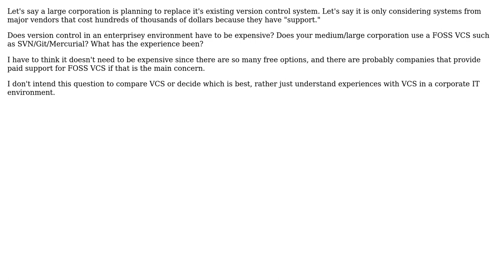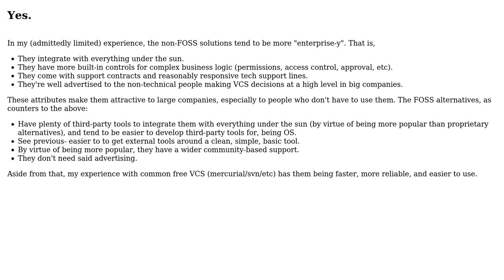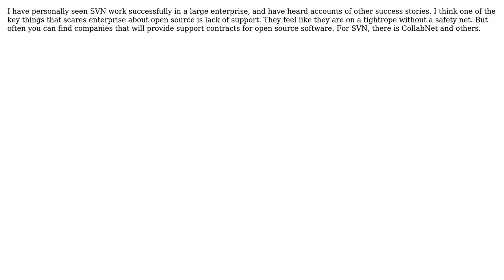Software Engineering: Do FOSS version control systems work for enterprises? (4 Solutions!!)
Software Engineering: Do FOSS version control systems work for enterprises?

With thanks & praise to God, and with thanks to the many people who have made this project possible! | Content (except music & images) licensed under CC BY-SA | Music | Images & others | With thanks to user RationalGeek user jmmr user Fishtoaster user Dean Harding user Aaron Digulla and the Stack Exchange Network Trademarks are property of their respective owners. You are responsible for your own actions.